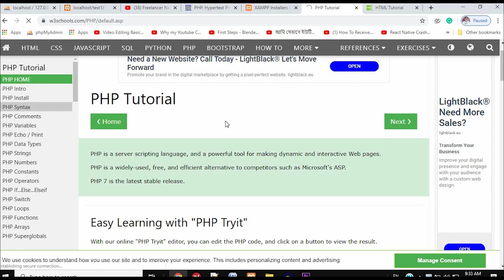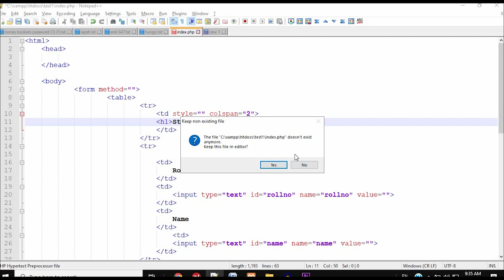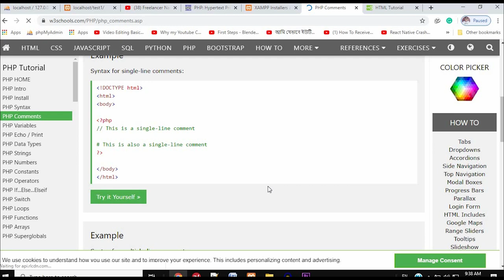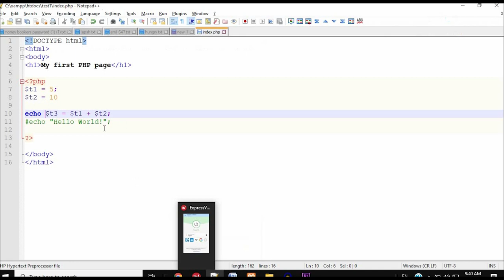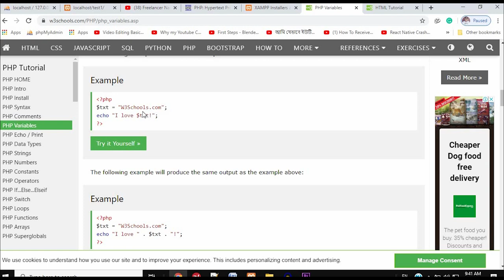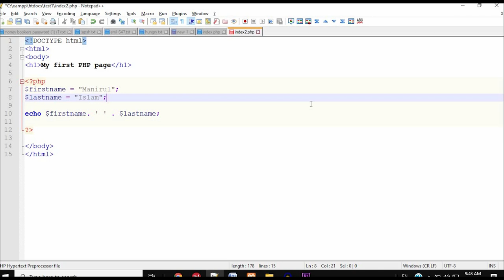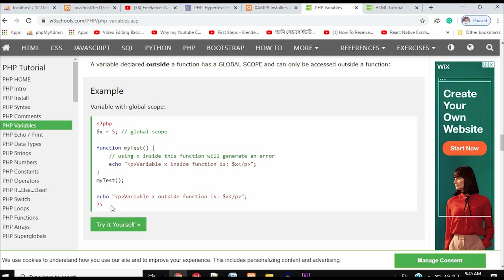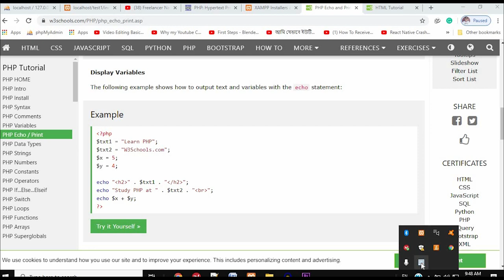php development in bangla | beginner php in bangla | PHP - Syntax Overview | part 03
This video tutorial, PHP - Syntax Overview. This chapter will give you an idea of the very basic syntax of PHP and very important to make your PHP foundation strong.
Escaping to PHP

The PHP parsing engine needs a way to differentiate PHP code from other elements in the page. The mechanism for doing so is known as 'escaping to PHP'. There are four ways to do this −
Canonical PHP tags

The most universally effective PHP tag style is −